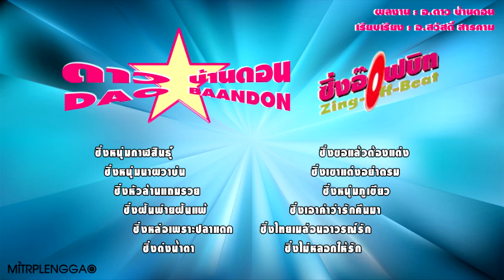รวมเพลง ดาว บ้านดอน ชุด ซิ่งอ๊อฟบิท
© บริษัท รุ่งเรือง จำกัด
00:00 ซิ่งหนุ่มกาฬสินธุ์
03:38 ซิ่งหนุ่มนาผวาบ่น
08:20 ซิ่งหัวล้านแถมรวย
11:41 ซิ่งฝันพ่ายฝันแพ้
15:55 ซิ่งหล่อเพราะปลาแดก
19:35 ซิ่งต่งน้ำตา
23:29 ซิ่งขอแล้วต้องแต่ง
26:58 ซิ่งเขาแต่งอย่าตรม
30:31 ซิ่งหนุ่มภูเขียว
34:40 ซิ่งเอาคำว่ารักคืนมา
38:38 ซิ่งไทยเมล่อนอาวรณ์รัก
42:43 ซิ่งไม่หลอกให้รัก